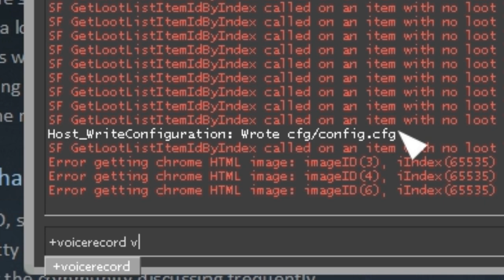How To Enable Push To Talk On CS:GO 2017 (WORKING) - How To Enable Mic In CS:GO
How To Enable Push TO Talk On CS:GO 2016. This Working and easy tutorial will show you how to effortlessly enable your mic in CS:GO by accessing the console and selecting your push to talk key. Be sure to LIKE the video if this tutorial helped you to enable push to talk in CS:GO!

To enable your Mic for push to talk, simply go to the global offensive main interface and enable the console as shown in the video and open it. next you want to type the command '+voicerecord [KEY]' with the key being the key you would like to talk with. Now when you hold that key in game people will be able to hear you talk!

It lets me know that I helped you guys out which is awesome. Picturetuts is a tutorial channel dedicated to providing viewers with thousands of clear and concise videos covering many subjects, feel free to use the search bar on the channel to find the answer to any problem you may be experiencing!